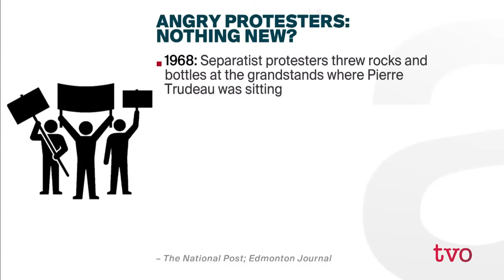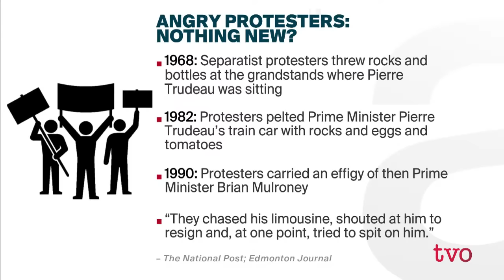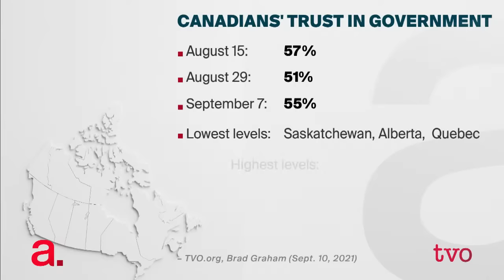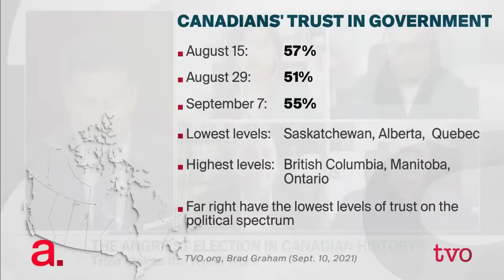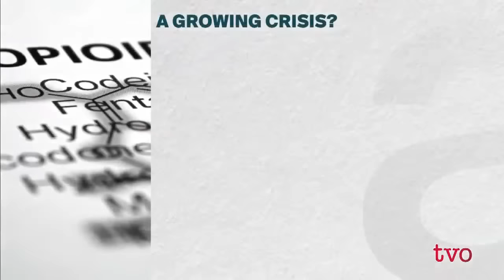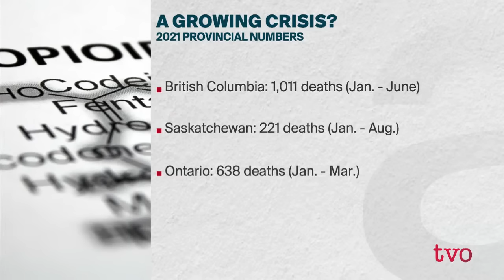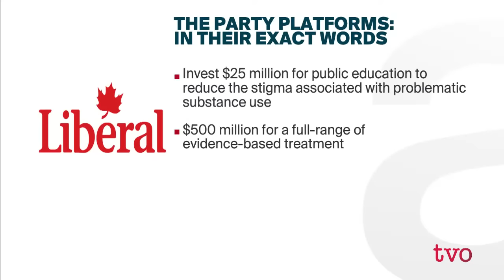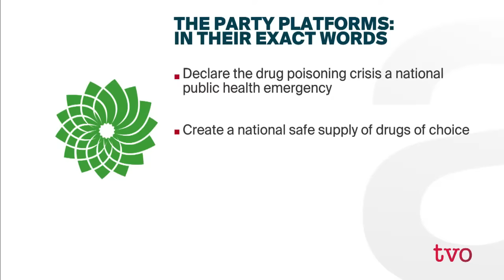Disruption on the Canadian Campaign Trail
Discontent over the federal government's pandemic policies is fuelling rising anger towards Liberal Leader Justin Trudeau, as well as health-care workers. Experts discuss what's behind it and whether there's a possibility that things will get worse. Then, where do the parties stand on tackling Canada's opioid crisis?